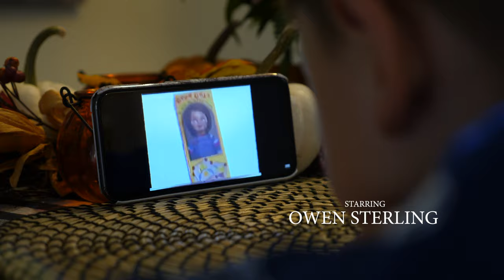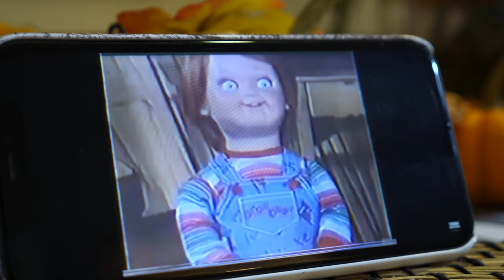CHUCKY (2022) - Fan Film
Childs Play is one of our favourite films, for Halloween we like to make a fun fan film and we chose CHUCKY, hope you enjoy, this was made in 2 days.